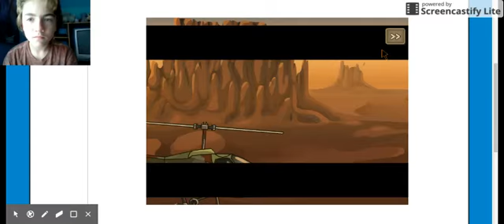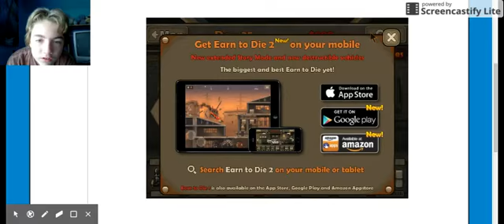Earn to die part: 5